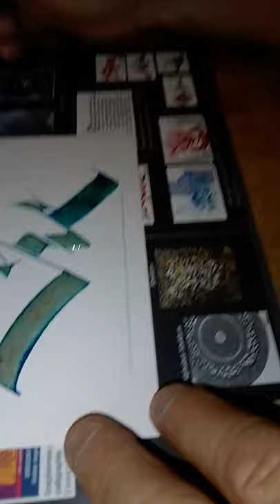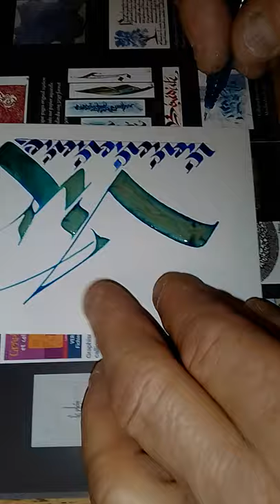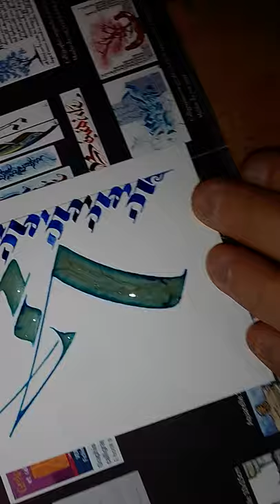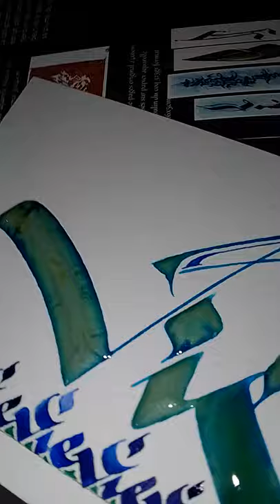CALLIGRAPHIE DU MOT VIE PAR CAMUS / CALLIGRAPHY OF THE WORD LIFE BY CAMUS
La vie est notre point commun, raison pour laquelle j'éprouve un grand plaisir à calligraphier ce mot m'autorisant, par sa simplicité en trois lettres seulement, des variations graphiques intéressantes selon moi.

Life is our common feature, which is why I have great pleasure in calligraphy this word, allowing me, by its simplicity in only three letters, interesting graphic variations according to me.